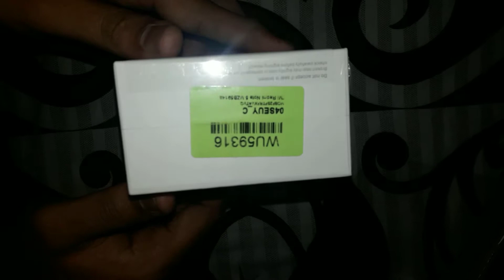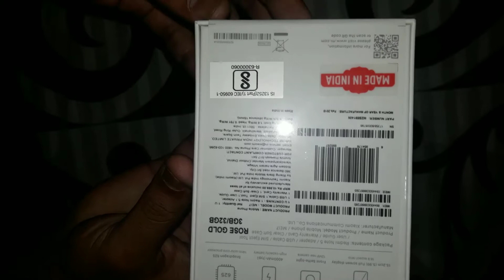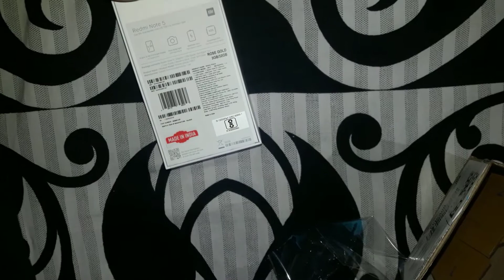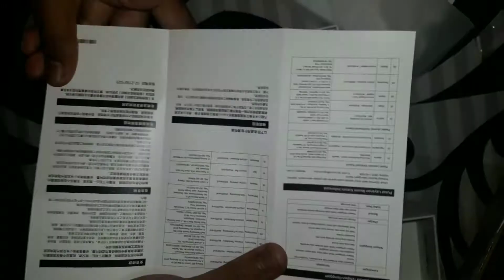Redmi Note 5 Rose Gold Unboxing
redmi note 5 rose gold colour
redmi note 5 rose gold inboxing order through flipkart